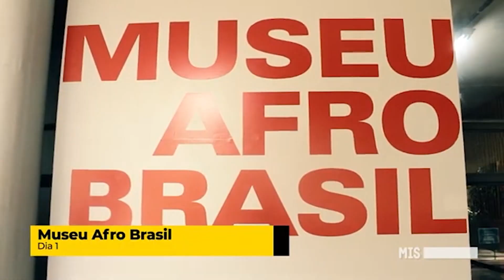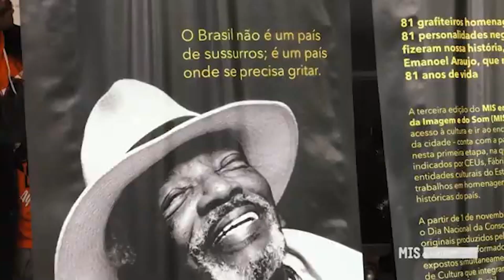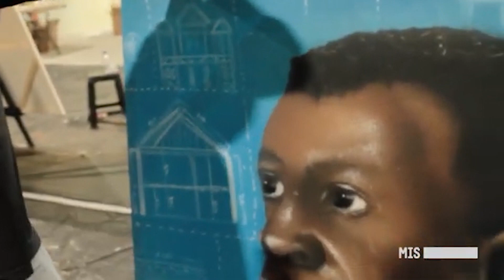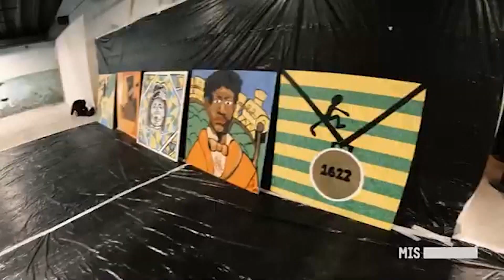Arte sem preconceito: Exposição destaca 81 personalidades negras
O Programa Alesp Cidadania, realizado nos estúdios da Rede Alesp com a meta de discutir assuntos de utilidade pública e do Parlamento paulista, recebe como convidados, Érica Chaves, coordenadora do MIS em cena, Ivan Lima, Secretário de equidade racial, Marcos Mendonça, diretor geral do MIS, Aline Torres, Secretária Municipal de Cultura de São Paulo, João Belmonte e Schek, para falar sobre Arte sem preconceito.
Apresentação: Flávia Varão